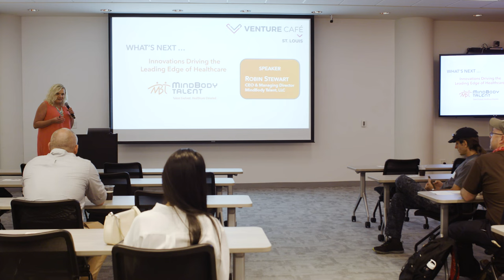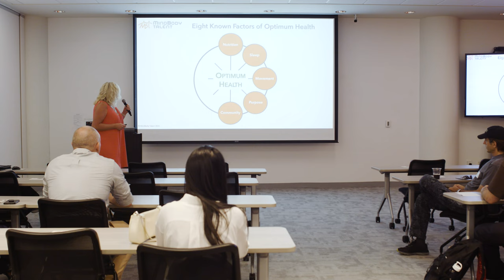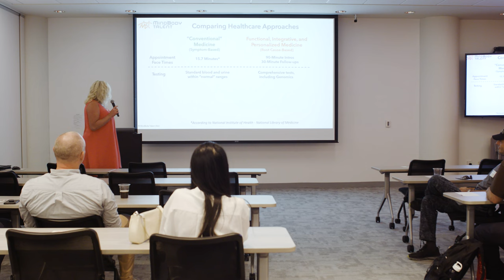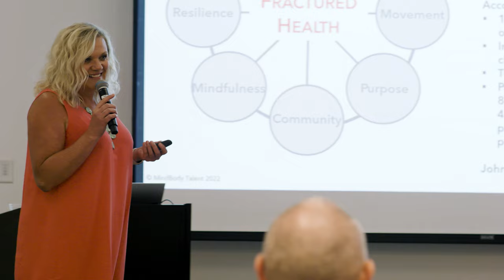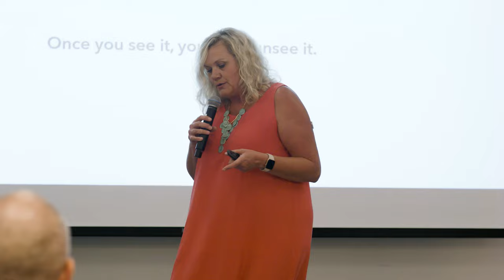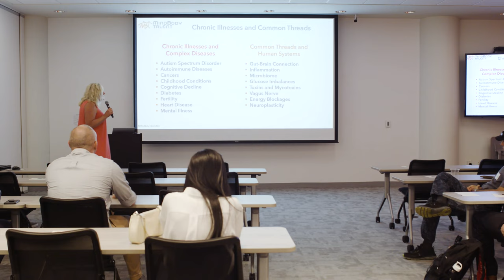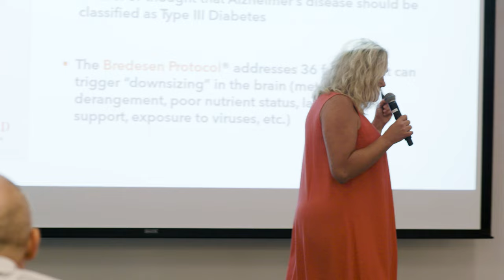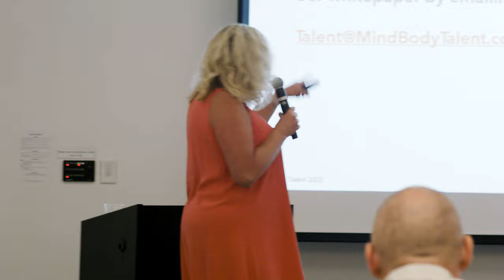Learn About Latest Trends in Medicine: Robin Stewart at Venture Café -2022 Innovations of Healthcare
In this video, you will learn about the latest trends in medicine. These innovations are driving changes in how we manage the complexities of healthcare and wellness.

Session Summary: An exciting revolution is breaking new ground across many frontiers of healthcare. Forward-thinking practices and practitioners working in the root-cause fields of Functional, Integrative, and Personalized Medicine are changing the landscape of success in chronic illnesses — including the most complex conditions from autism to Alzheimers, thyroid disorders to cancer, and multiple sclerosis to mental illness. This session profiles MindBody Talent’s unique insights on the patterns and trends driving innovations in how professionals, practices, patients, and caregivers are discovering novel game changers in managing the complexities of healthcare and wellness.

Speaker Profile: Robin Stewart co-founded MindBody Talent with a mission to radically change and elevate healthcare. Over 20 years of recruiting essential personnel, she’s honed her ability to leverage talented people that drive innovation, corporate growth, and sustainable change. Robin and her teams match talented healthcare professionals with established practices in order to fulfill MindBody Talent’s vision of transforming healthcare. Leading various talent recruitment projects with pioneering healthcare practices and practitioners across the U.S. gives Robin and her team unique perspectives that transcend healthcare practices, disease areas, therapy modalities, and research frontiers. As Robin likes to say, “Healthcare practices and providers are consumed day-to-day with a focus on their own particular trees and problems to solve. At MindBody Talent, we have the luxury of seeing the entire forest of innovation happening across Functional, Integrative, and Personalized Medicine. It’s a very exciting and hopeful view.”